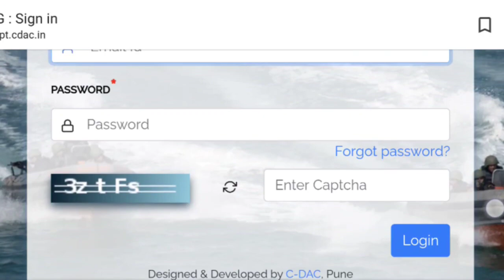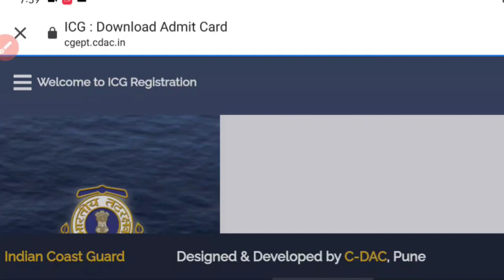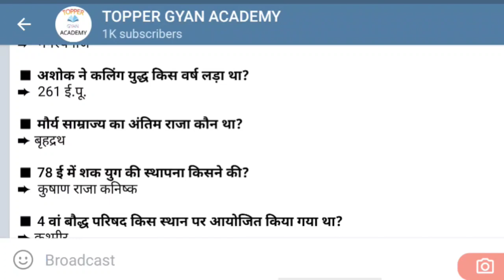Coast Guard Navik GD DB Exam Date and City Kaise Dekhe, Coast Guard Exam Date & City Out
ndian Coast Guard Navik DB, GD, Yantrik Exam 2021

Admit Card | Coast Guard Ka Exam Kab Hoga | Coast Guard Exam New Update

Admit card for Stage -I exam will be available for download three days before exam date. Exam date and name of Exam City will be displayed shortly.

Coast Guard Navik GD Admit Card 2021

Coastguard Exam Date 2021 | Coast Guard Exam

Latest Update Coast Guard Exam Regarding Updates | Coast Guard New Exam Date 2021 | Coastguard Exam 2021
Update | Coast Guard DB GD Admit Card 2021 Date

Bhule Please]LIKEISHARE ISUBSCRIBE/